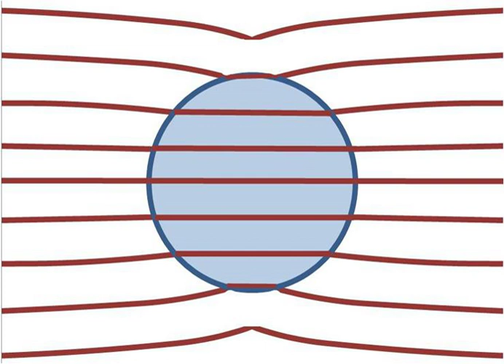Polarization density | Wikipedia audio article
00:01:01 1 Definition
00:03:20 2 Other expressions
00:06:10 3 Gauss's law for the field of iP/i
00:07:05 3.1 Differential form
00:07:48 4 Relationship between the fields of iP/i and iE/i
00:08:00 4.1 Homogeneous, isotropic dielectrics
00:12:34 4.2 Anisotropic dielectrics
00:17:05 5 Polarization density in Maxwell's equations
00:17:29 5.1 Relations between E, D and P
00:20:46 5.2 Time-varying polarization density
00:22:06 6 Polarization ambiguity
00:26:37 7 See also
00:26:53 8 References and notes

- Socrates

SUMMARY
In classical electromagnetism, polarization density (or electric polarization, or simply polarization) is the vector field that expresses the density of permanent or induced electric dipole moments in a dielectric material. When a dielectric is placed in an external electric field, its molecules gain electric dipole moment and the dielectric is said to be polarized. The electric dipole moment induced per unit volume of the dielectric material is called the electric polarization of the dielectric.Polarization density also describes how a material responds to an applied electric field as well as the way the material changes the electric field, and can be used to calculate the forces that result from those interactions. It can be compared to magnetization, which is the measure of the corresponding response of a material to a magnetic field in magnetism. The SI unit of measure is coulombs per square meter, and polarization density is represented by a vector P.